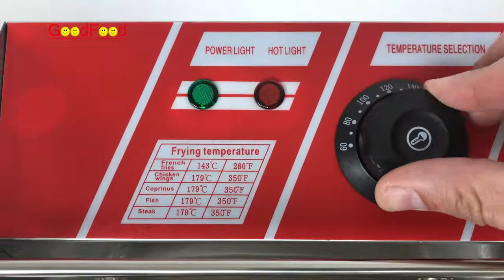Фритюрниця електрична професійна GoodFood EF6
Фритюрниця електрична професійна GoodFood EF6, короткий відеоогляд. Більше інформації, опис і актуальна ціна за посиланням